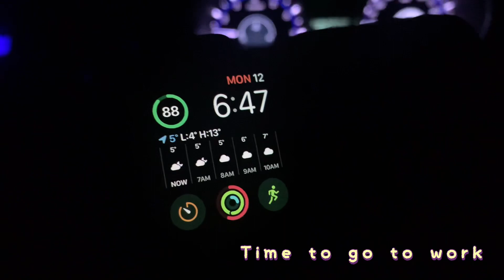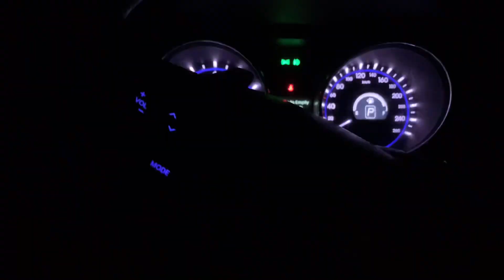#23 Vlog I Work and Work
#23 Vlog 12.06.23
Double shift day from 7am to 9pm.